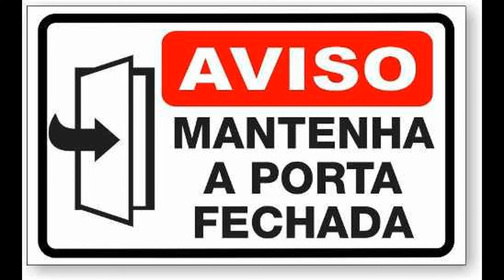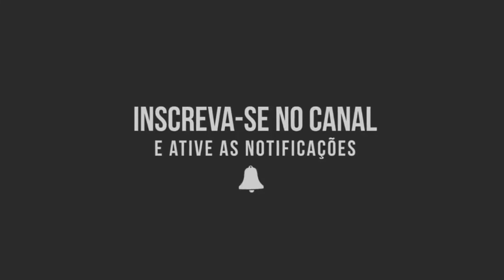DICAS DE PROTEÇÃO E PROSPERIDADE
CASO QUEIRA ENVIAR ALGUM PEDIDO, CARTA OU PRESENTE, SÓ ENVIAR NO ENDEREÇO ABAIXO:

PATRICIA GUIMARÃES CAIXA POSTAL 1827 CEP 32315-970 CONTAGEM MG.

Inaugurando Minha Loja Virtual. Aceitamos todos os cartões de crédito com total segurança pelo pagseguro. Aceitamos boleto pelo pagseguro